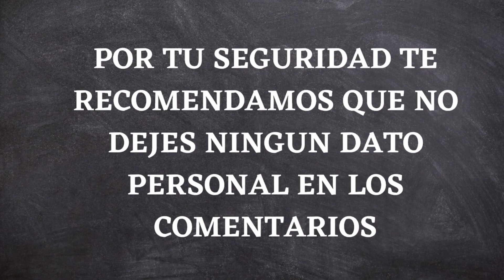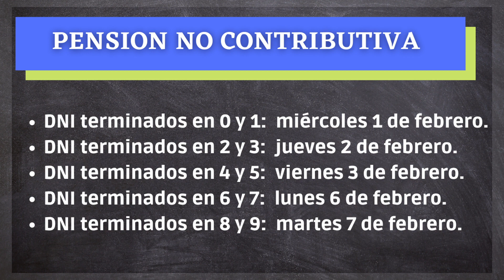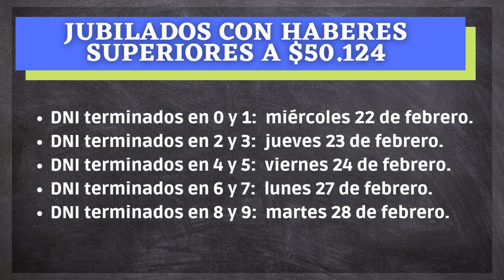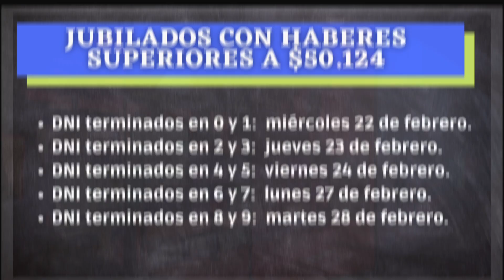💥ATENCION: FECHAS DE COBRO Y BONO EN FEBRERO 2023 PARA JUBILADOS Y PNC | ANSES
▶ Hola gente como están? en este video les contamos sobre las fechas de cobro + la ultima cuota del bono de $30.000 de febrero 2023 para jubilados y pensionados de ANSES.
En este canal te vas a enterar sobre calendario de pagos , aguinaldo, bonos y aumento de ANSES.